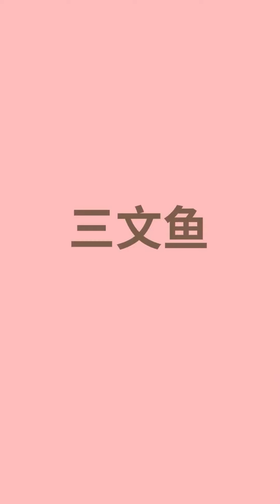00後步入職場會是什麼樣子！What It Will Look Like When The Post-00 Generation Enters The Workplace!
00後步入職場會是什麼樣子！What It Will Look Like When The Post-00 Generation Enters The Workplace!
大家好，我是蛋小酥
一個有夢想的蛋黃酥
很高興在這裡和大家分享我的小故事
希望我的故事能帶給你們歡樂